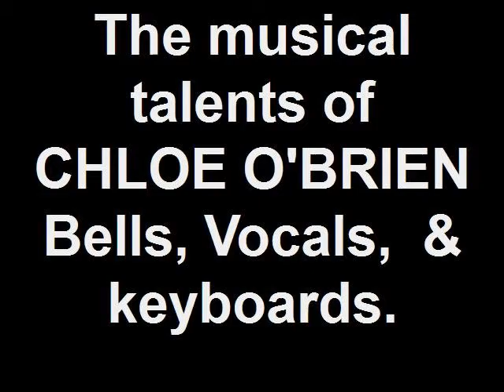The musical talents of CHLOE O'BRIEN Bells, Vocals, & keyboards..wmv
School Christmas Concert 12/14/10